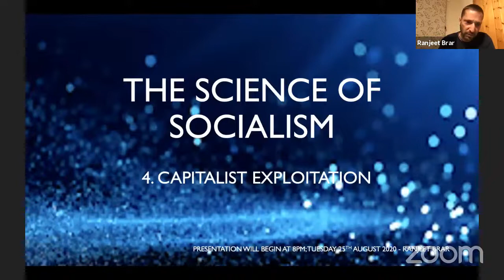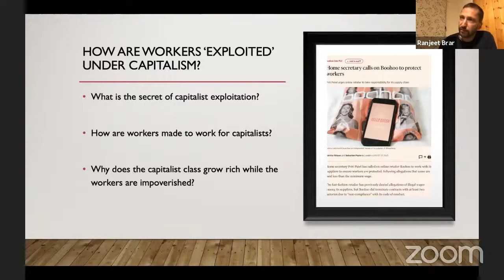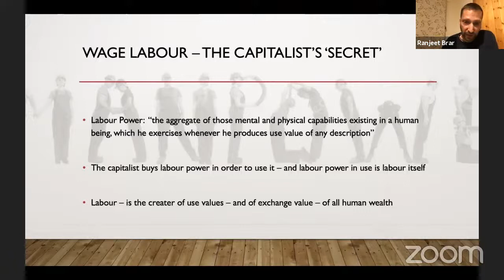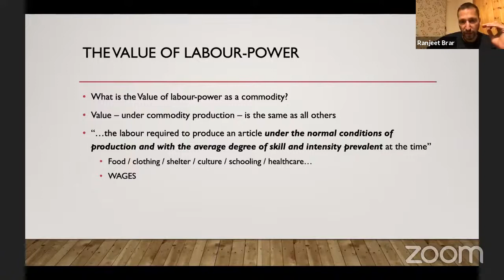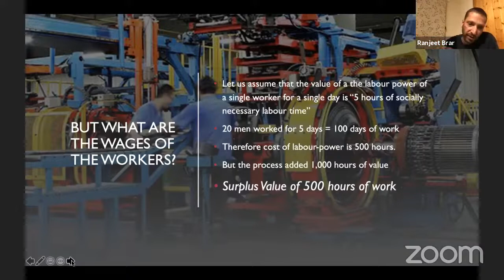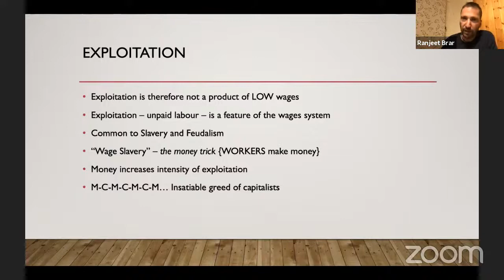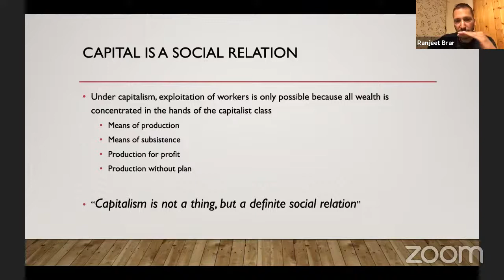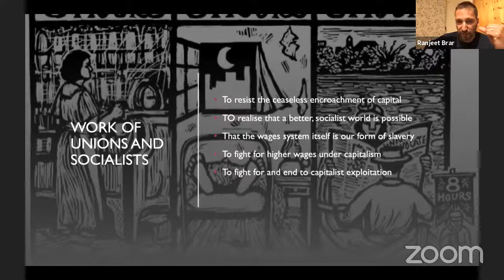The Economics of Capitalism with the Workers Party of Britain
Dr Ranjeet Brar continues the discussion on the economics of capitalism.

Does capitalism mean competition? Are monopolies a symptom of ‘crony capitalism’?

Join us to get involved with our weekly meetings and help build a real working-class party in Britain